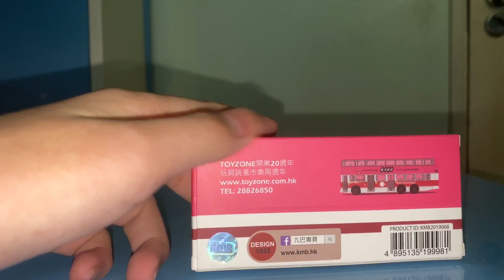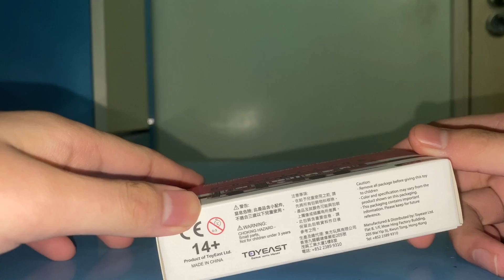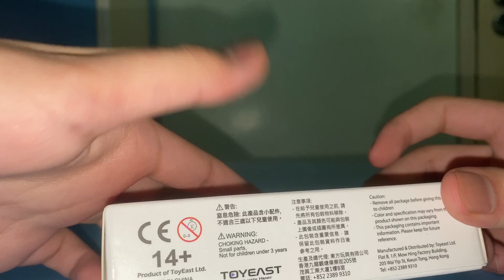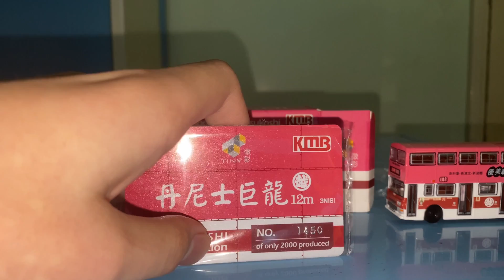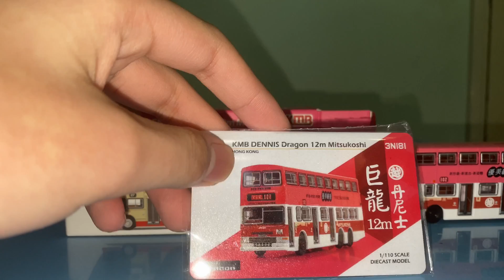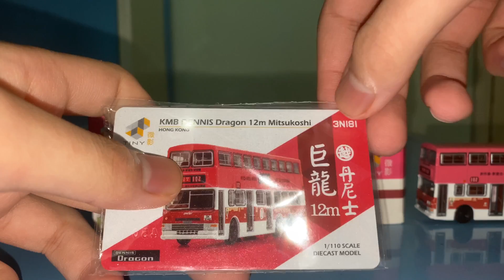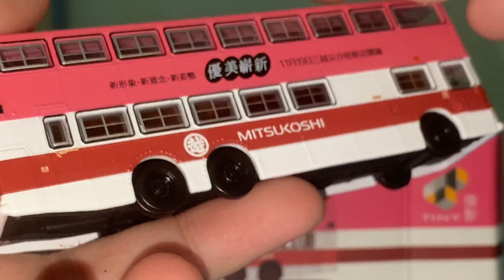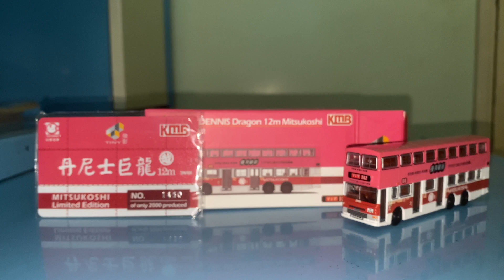Tiny微影(Toyzone限定)[客製版]三越百貨丹尼士巨龍12米巴士介紹(107)